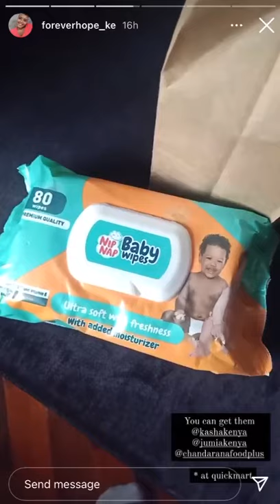NIP NAP | Best Baby Wipes for Newborns | Nipnap Customer Review | Baby diapers in Nairobi, Kenya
Find Us at:
NipNap Baby Diapers
Albizia estate, gate3, off Thika - Mang'u Rd,
Thika, Kenya
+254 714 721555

About Us:
NIPNAP Premium Baby Diapers are SUPERIOR quality diapers manufactured in Kenya using German technology & European raw materials. We have designed NIPNAP Premium Baby Diapers with your baby's delicate skin in mind. NIPNAP Premium Baby Diapers are hypoallergenic and thus keep your baby away from irritation and rashes.

Why NIPNAP Diapers?
Our diapers offer advanced leak protection, cloud-like comfort and extra absorbency that locks away wetness for up to 12 hours of overnight protection and keeps your baby dry, comfy, and happy on life's daily adventures! NIPNAP Premium Baby Diapers have a super-absorbent core that help absorb moisture away from your baby’s skin, leaving them much more comfortable. Our diapers are made with leg cuffs that contour to the baby’s legs and a secure elastic waistband. The elastic ears automatically goes to your baby shape for great comfort.

Elastic waist for better fit
Elastic waistband around baby’s waist and sides ensures a perfect & comfortable fit. Ensures soft cover for baby’s tender skin. Ensures the diaper is form fitting that absolutely nothing gets past them; yet also remain flexible enough to follow baby's every movement.

Elastic comfort side panels
The stretch side panels and fastening systems enable the diaper to be pulled snug against the baby’s torso to prevent leakages at the top.

Barriers to stop leaks
Provides improved fit and diaper’s ability to contain liquid/solid exudates. Our leg cuffs ensures liquid does not flow freely onto the baby’s clothes, but rather remains contained in the diaper

Skin protective layer
Our soft top sheet is the part of the diaper which comes in contact with the baby’s skin. It has been specially designed to quickly transfer fluids to the core while remaining soft and dry to the touch. This protects the skin from over hydration and reduces irritation.

Up to 12 hours of protection
The absorbent core is the inner-most layer of the diaper. It typically consists of a blend of cellulose fluff pulp and polyacrylate granules. The cellulose portion quickly absorbs and transfers urine to the polyacrylate superabsorbent material, where it is trapped. This keeps the baby’s skin drier for longer, even if he or she sits on a full diaper. The polyethylene backsheet is made with a structure that allows water vapor and air (but not liquids) to pass through, reducing moisture and keeping the skin drier.

Soft cotton feel
A soft surface gently protects your baby's delicate skin

Extra absorbency
The Acquisition Distribution Layer sits immediately under the topsheet of the diaper. It moves liquid away from the baby’s skin and distributes it more evenly across the entire diaper core for better absorbency. NIPNAP contains superabsorbent polymers that can absorb many times their weight in fluids. These polymers lock moisture away where it cannot irritate skin. This reduces the severity and frequency of diaper rash.

FAQ:
Are NIPNAP Premium Baby Diapers safe for my baby?
NIPNAP Premium Baby Diapers are soft &amp; comfortable and have been tested approved by as per Kenya Bureau Of Standards (KEBS)

What Causes Diaper Rash?
Wetness - Prolonged wetness can lead to overly hydrated skin. Increased pH - Bacteria on the skin can break down urea in urine to ammonia, which can increase the skin pH. Normally, the pH of the skin is slightly acidic and ranges from approximately, thus reducing the chances of rashes. NIPNAP Premium Baby Diaper has a fast-absorbing core and Acquisition Distribution Layer (ADL), which leaves your baby dry and comfortable with breathable back sheet. The chances of rashes are drastically minimised.

Why is My Baby Diaper Leaking?
Because babies have different shapes and sizes. Diapers would fit different babies differently. Sometimes leaks happen because the leg cuff or elastic waist is a bit folded.  Running your finger around the waistband and cuffs sometimes helps to ensure a better fit. If your baby is close to the upper end of the weight range of the diaper you're currently using, you may want to try the next size up. NIPNAP Premium Baby Diapers have leg cuffs and elastic waist band to avoid leakage.

PREMIUM HYGIENE PRODUCTS LIMITED
Albizzia Down Estate, Gate No.-03,
Next to Mpesa Academy, Mang’u Road,
THIKA, Off Exit 16A on Thika Road.